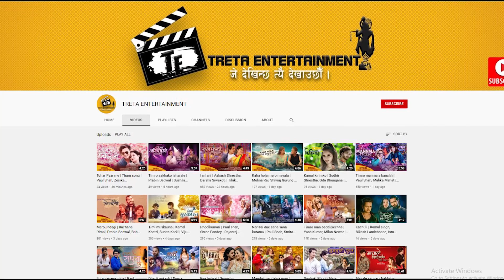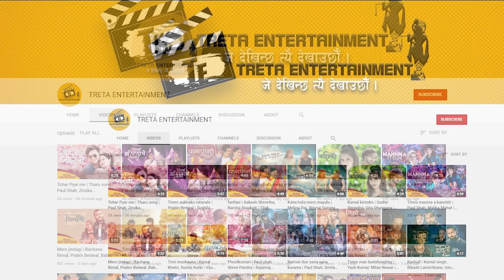Sali kasko | Gamvir Bista, Gita Dhungana | Nishan Bhattari, Nitya Shiva | 2078 | 2021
New nepali music video reporting...
Reporter - Paasang Sherpa
Voice over - Suraj Dhakal